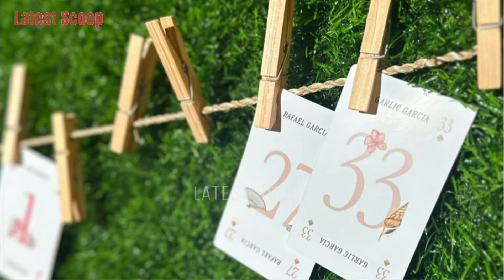ELLA PANGILINAN WEDDING IN INTRAMUROS 😍 EMOTIONAL ANG FATHER OF THE BRIDE ANTHONY PANGILINAN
ELLA PANGILINAN & ENRIQUE LHUILLIER WEDDING IN INTRAMUROS 😍 EMOTIONAL ANG FATHER ANTHONY PANGILINAN

~ from Instagram account of: @karendavila @cristalebelo